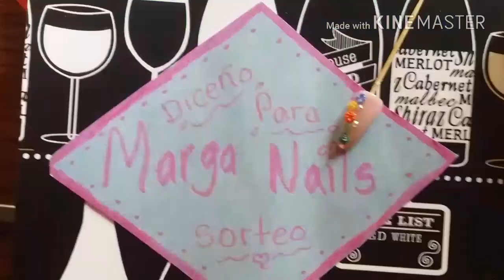🌺mi entrada al concurso de marga nails🌺 Uña rosita con flores de colores 🌺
Este es el link de marga nails chicas y chicos